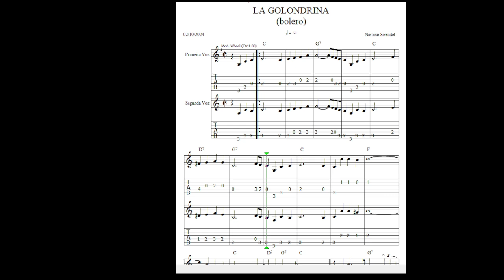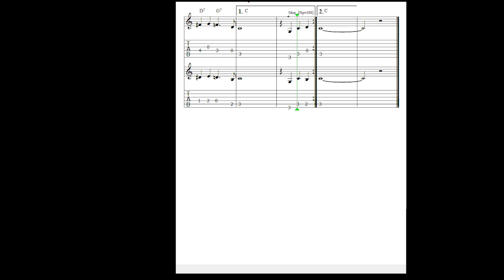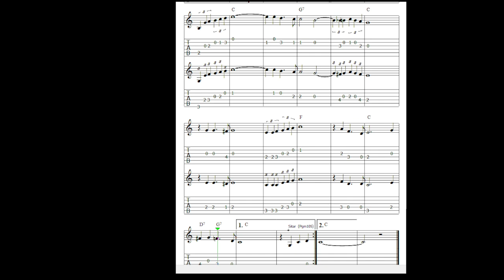La Golondrina (duetada) - Tablatura